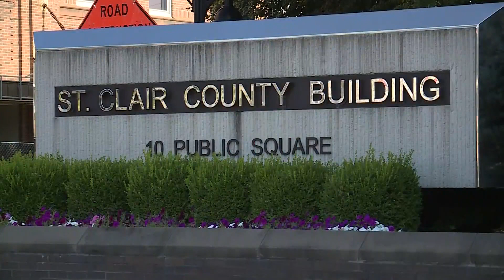Illinois launches online COVID-19 hotspot map for travelers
Illinois public health officials have launched a COVID-19 hotspot map for travelers to check before leaving the state.